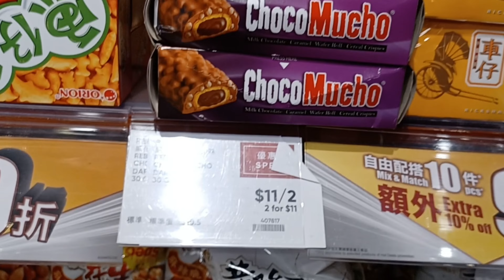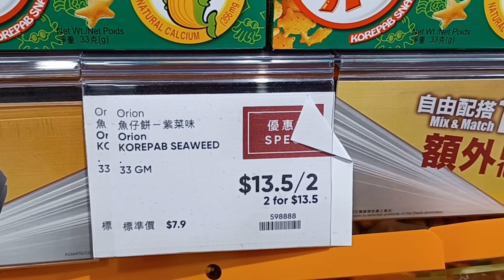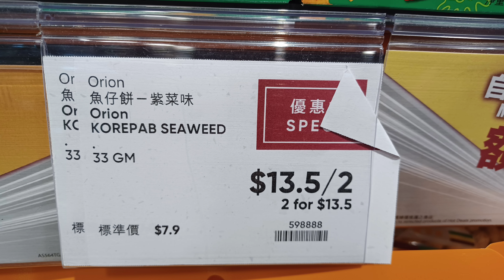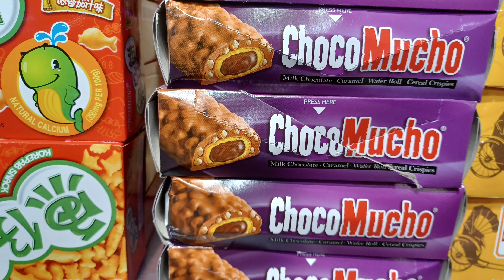惠康超市🌸震撼價🍒魚仔餅紫菜味$13.50/2😋脆多士$5.50🍳美式焦糖爆谷$15.90🍬山楂棒棒糖$15.90👩‍🍳